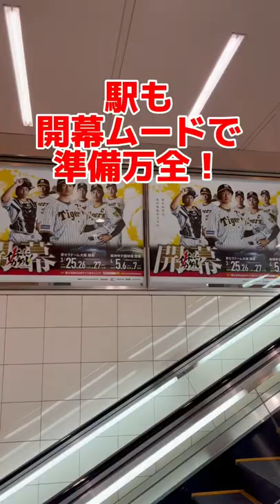【悪夢】開幕戦に行ってきた阪神ファンの記録【日常Vlog バージョン】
何かありましたらこちらにお願いします

《謎の芸人“フィレオフィッシュ大臣”の知られざる素顔に迫る密着ドキュメンタリー》